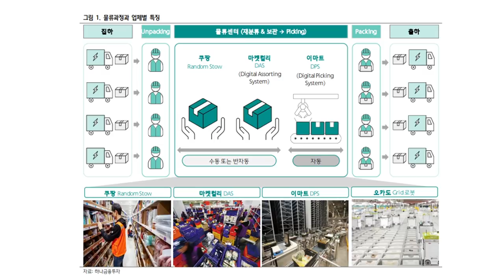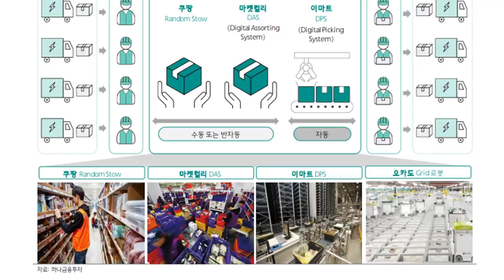물류의 미래는 누가 가져갈 것인가? 쿠팡vs이마트 (박종대)